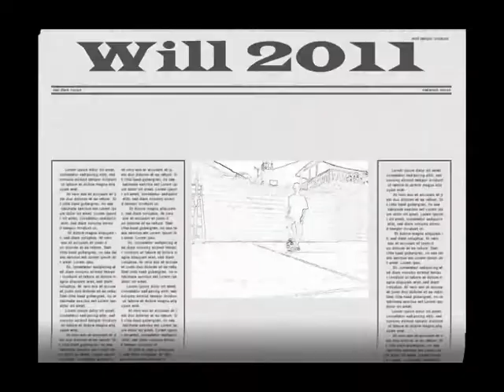Will 2011.wmv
first reverse eclipse in Indonesia,, check this out :D